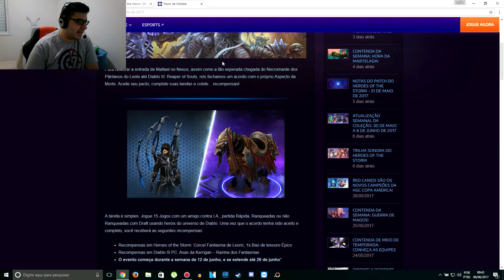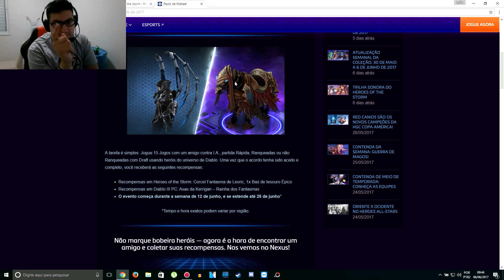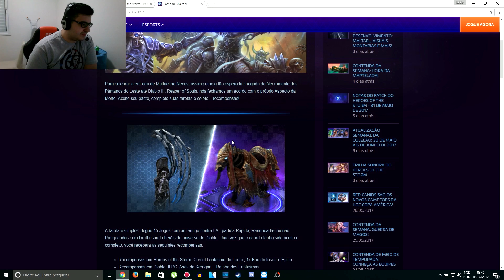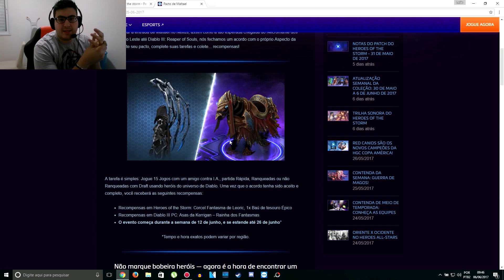DIABLO 3 DICA - ASAS DA KERRIGAN COMO CONSEGUIR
Neste video eu mostro para vocês o novo evento da Blizzard em Heroes of The Storm que vai iniciar dia 12 e que vai presentear o jogador e seu amigo que fizerem 15 partidas com personagens do Diablo 3 com as asas da Kerrigan!!! Aproveitem!!!

Gostou muito do vídeo?? Coloque em Favoritos!!!

Playlist de :
DIABLO 3